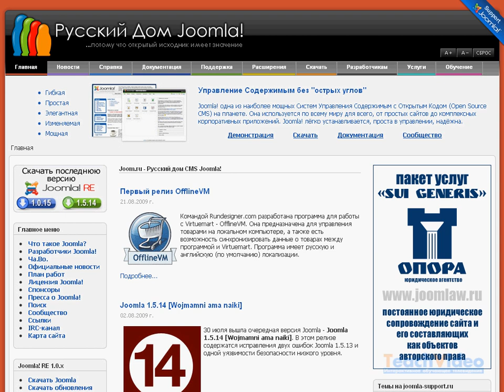Где найти Joomla! CMS? (2/48)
- тысячи обучающих роликов на нашем сайте бесплатно! - Смотри полный курс на TeachVideo.ru!
В этом уроке мы расскажем где взять и как установить Joomla! CMS.